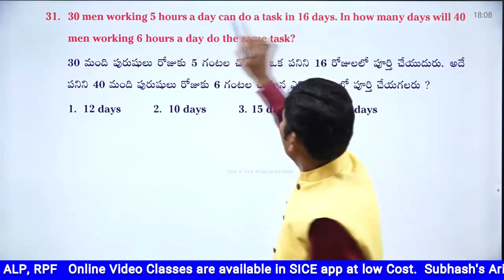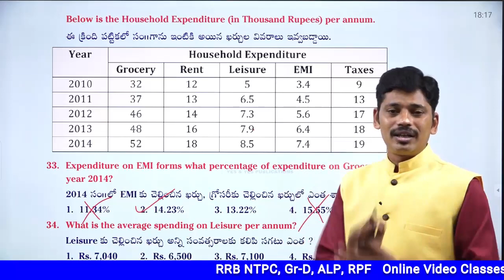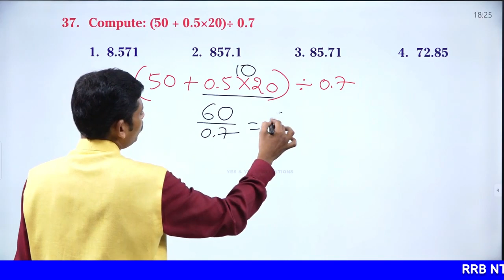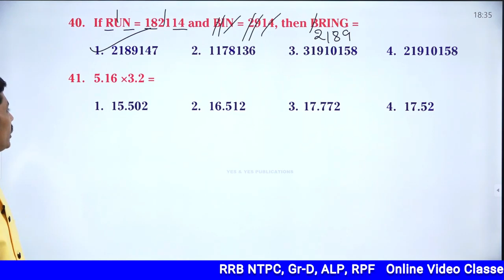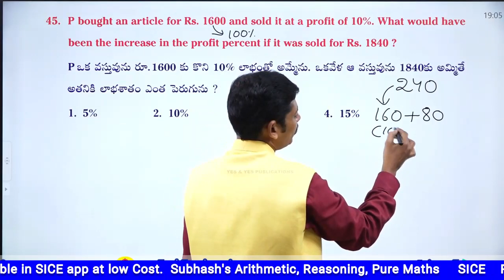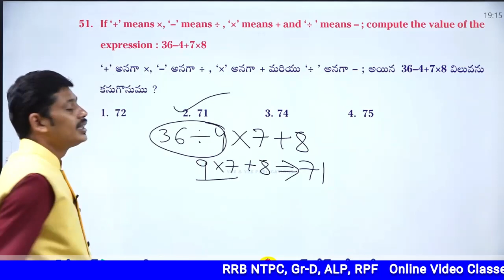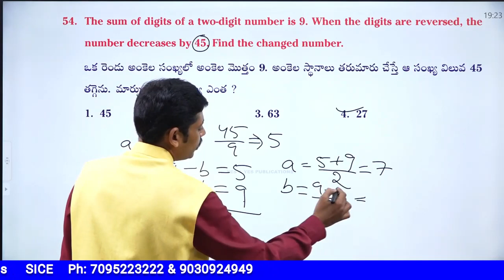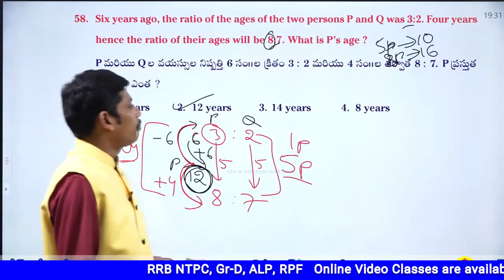RRB Group D / NTPC || RRB Previous Papers-2 || RRB model papers telugu || RRB question paper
RRB Group-D & NTPC _Tier-2) Free Off-line Classes
@SICE, Sitaram Puram, Eluru Road, Vijayawada.